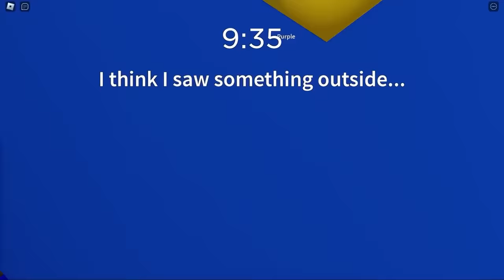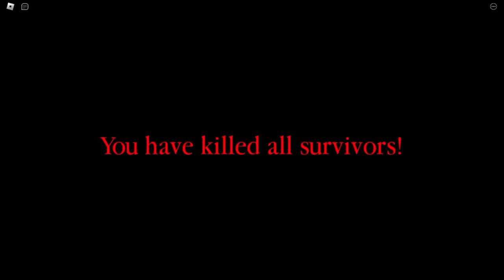RAINBOW FRIENDS SPIDER!!!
RUN!!! Rainbow Friends BLUE has been transformed into a KILLER SPIDER! Spider Blue is not your friend and he hunts down all the Rainbow Friends as they try to escape!!